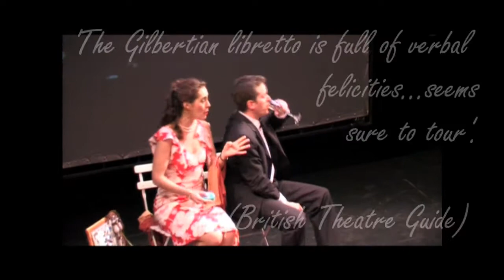The Perfect Picnic Teaser